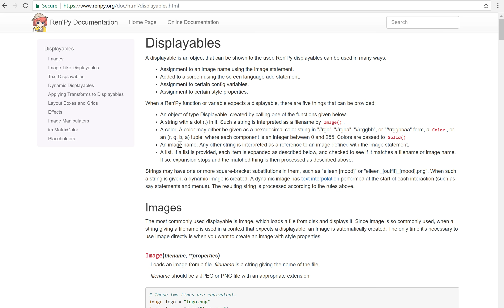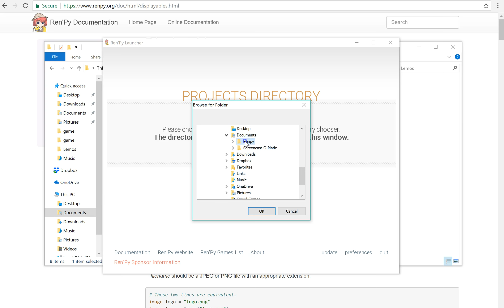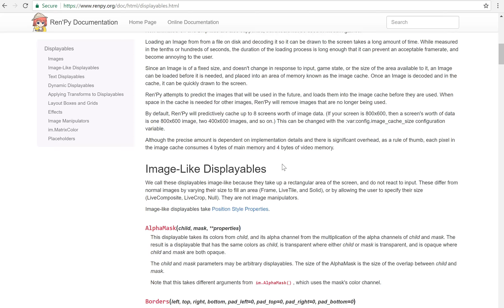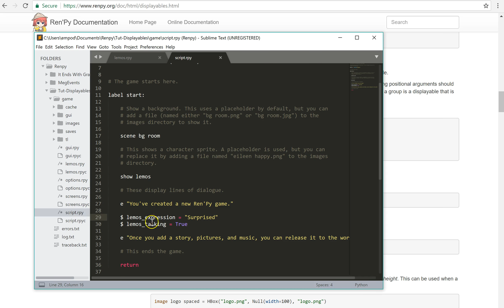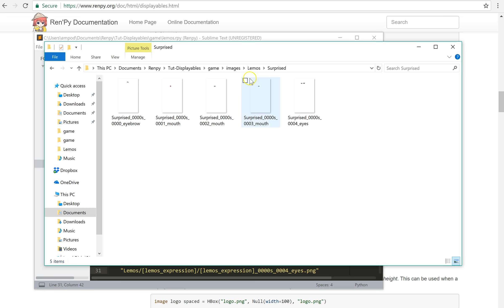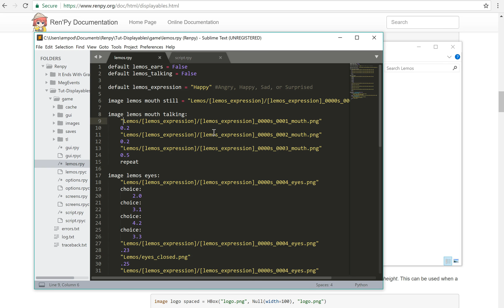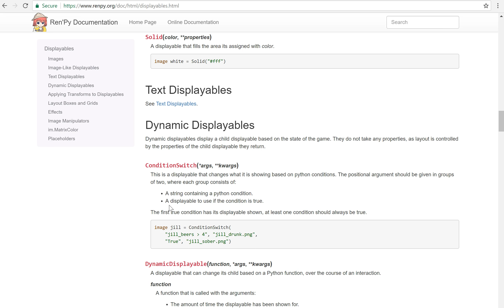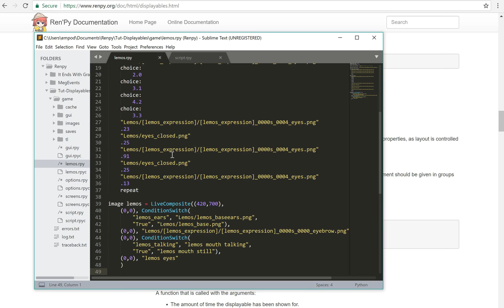Renpy Tutorial: Advanced Displayables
First video recorded on my new computer!

Images from Ocean Pearls an upcoming otome visual novel, used with permission. Check out the creator on Twitter at @jelpiparade